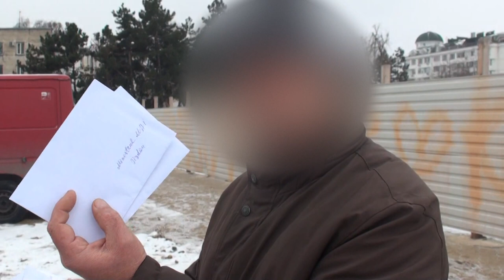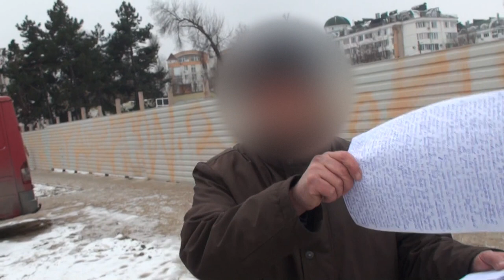Zice că n-are dreptate şi va face greva foamei - Curaj.TV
Andrei Sagaidac e supărat pe toată lumea, mai ales pe fosta nevastă, finul procuror, foştii colegi din firma de taxi şi pe polişistul de sector.
Are un dosar penal şi mai multe plîngeri la care i s-a răspuns nesatisfăcător. Se judecă şi are avocaţi de stat, dar e nemulţumit de prestaţia acestora, speră că măcar mediatizarea va schimba lucrurile spre bine.